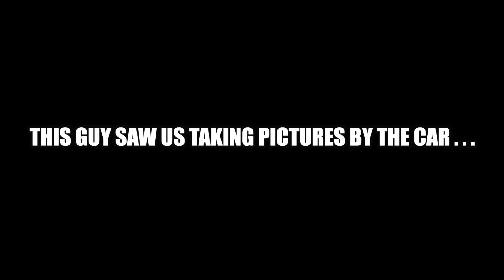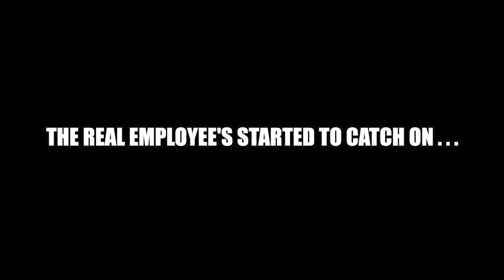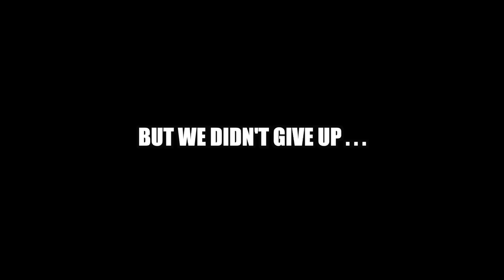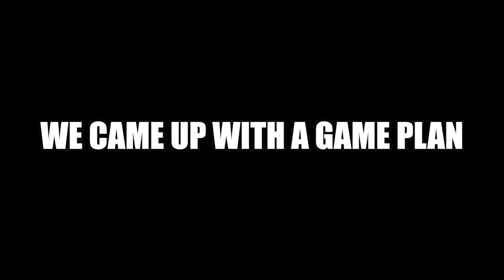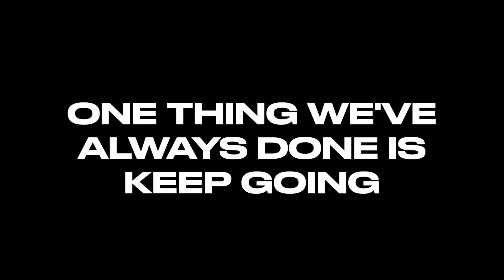FAKE WALMART EMPLOYEE *CHASED*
The Ireland Boys Return with their 1st Official Video of the Year. Speaking GIBBERISH TO PEOPLE!